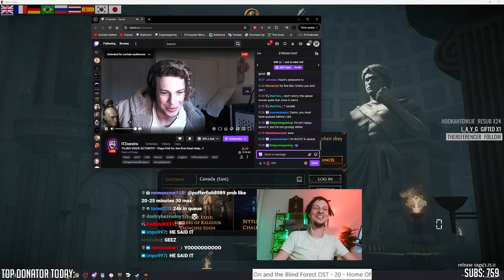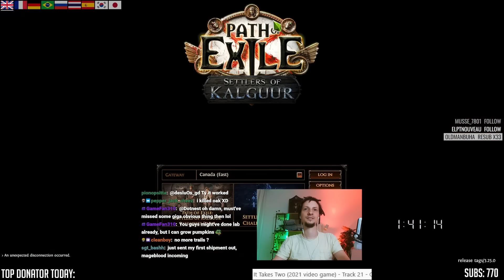My first melee leaguestart - Crashes (or is it?) & new boss - Settlers of Kalguur day 1 - PoE #854